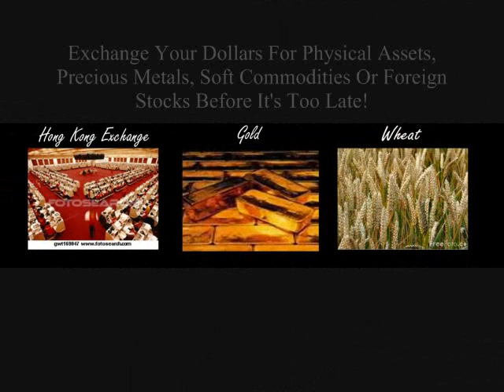2/2/2009 Peter Schiff On Americas Nightly Scoreboard